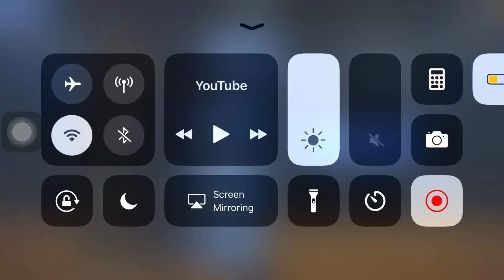Wow 😲 KD haha 😂 Rookie him